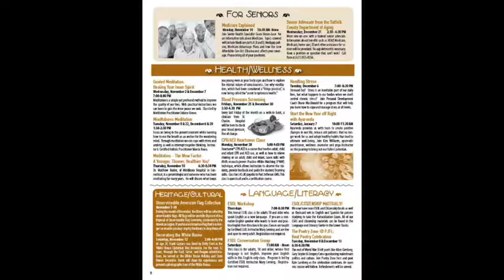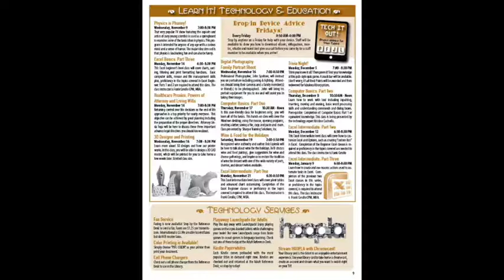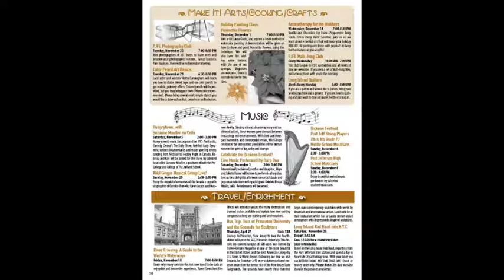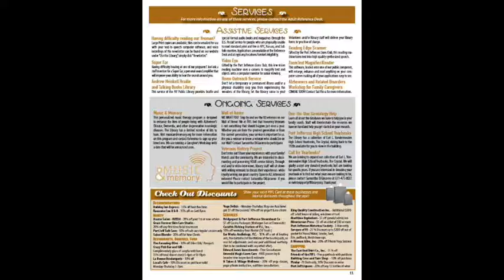Nov Dec 16 Adult Programs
This is the Adult Programs section of the November & December 2016 Newsletter, The Yeoman.